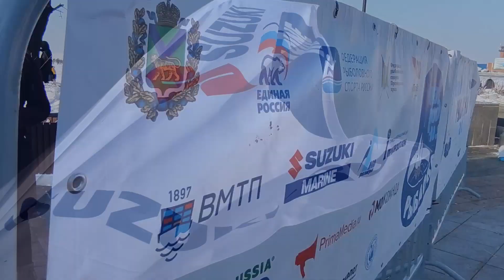Народная Рыбалка 2021 (Владивосток)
Репортаж о мероприятии из Владивостока

Магазин "Водник"
• Гребные винты 🚤
Удачных покупок!